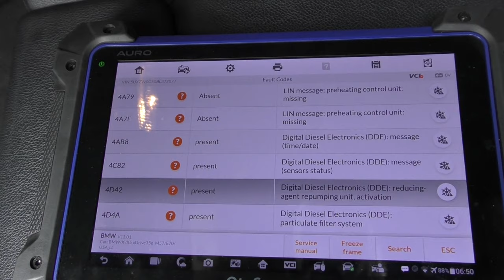Here’s Why Diesel Cars Suck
Here’s Why This is the Worst BMW You Can Buy, DIY and car review with Scotty Kilmer. Illegal cars you should stay away from. BMW X5 diesel car review. Bad cars not to buy. Worst cars made by BMW. Diesel truck vs gas truck. Diesel car vs gasoline car. Why not to buy a diesel car. Should I buy a diesel car. Car Advice. DIY car repair with Scotty Kilmer, an auto mechanic for the last 52 years.

⬇️Scotty’s Top DIY Tools:
1. Bluetooth Scan Tool
2. Mid-Grade Scan Tool
3. My Fancy (Originally $5,000) Professional Scan Tool
4. Cheap Scan Tool
5. Basic Mechanic Tool Set
6. Professional Socket Set
7. Ratcheting Wrench Set
8. No Charging Required Car Jump Starter
9. Battery Pack Car Jump Starter

⬇️ Things used in this video:
1. Common Sense
2. 4k Camera
3. Camera Microphone
4. Camera Tripod
5. My computer for editing / uploading

►Here's our weekly video schedule:
Tuesday: Auto repair video
Wednesday: Viewers car mod show off
Thursday: Viewer Car Question Video AND Live Car Q&A
Friday: Auto repair video
Saturday: Second Live Car Q&A
Sunday: Viewers car show off